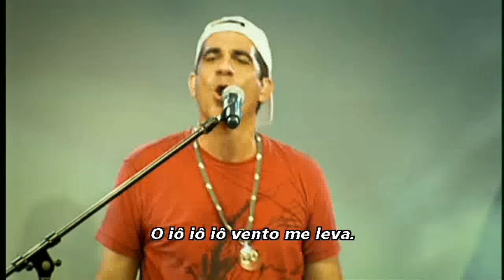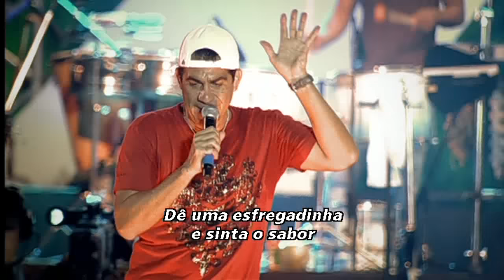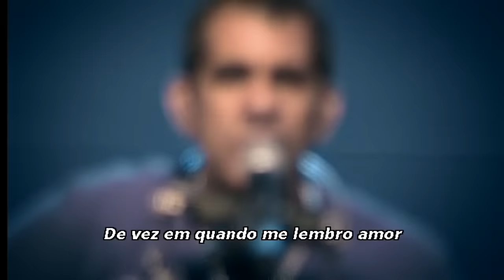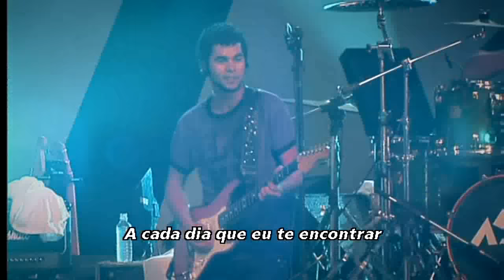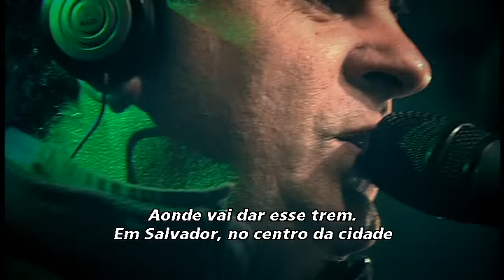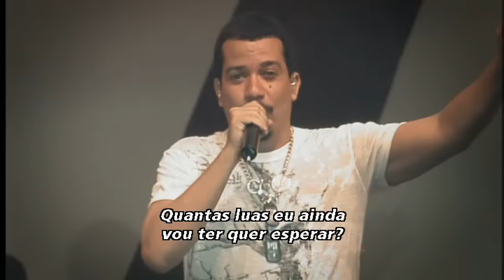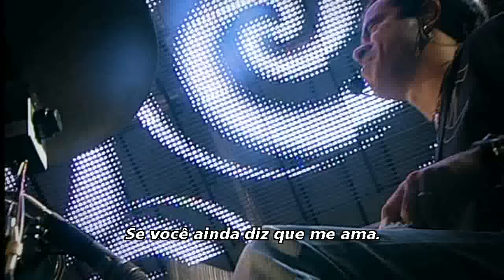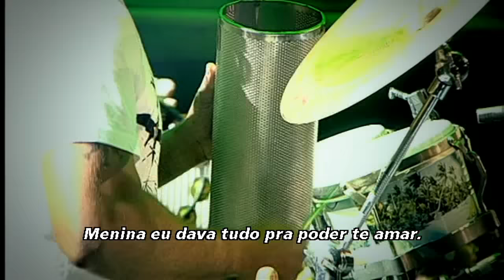Asa de Águia | Asa 20 Anos | DVD Completo | Parte 1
Faixas:

01 - 00:00 - Quebra Aê
02 - 05:07 - O Rei da Rua
03 - 10:02 - Gladiador
04 - 14:53 - A Lenda
05 - 19:21 - Mais Que Melhor
06 - 23:30 - Gênio da Lata
07 - 28:25 - Ôba Vou Passear
08 - 30:59 - Casamento Não
09 - 34:24 - Asa de Águia
10 - 37:52 - Pé Na Chuva
11 - 43:10 - Corpo Moreno
12 - 47:16 - Além Mar (Part. Ivete Sangalo)
13 - 52:03 - Farrauê (Part. Ivete Sangalo)
14 - 56:16 - Com Amor
15 - 01:00:56 - Tôa Tôa
16 - 01:04:34 - Bota Pra Ferver
17 - 01:11:09 - Take It Easy
18 - 01:16:19 - A Gente Pede Festa
19 - 01:19:08 - Qual É?
20 - 01:22:46 - Diz Que Me Ama (Part. André Léllis)
21 - 01:26:09 - Eu Não
22 - 01:29:09 - Me Dê
23 - 01:31:24 - Não Vale A Pena Te Esquecer (Part. Alexandre Peixe)
24 - 01:36:34 - Doidera
25 - 01:40:05 - Ficar Com Você
26 - 01:42:38 - Noronha
27 - 01:47:06 - Pra Lá De Bragadá
28 - 01:49:32 - We Ar The World Of Carnaval
29 - 01:54:04 - Kriptonita
30 - 01:57:35 - Simbora